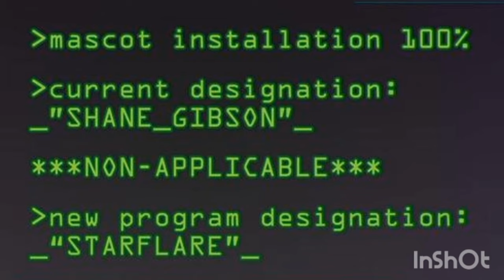Fembotz | TG Comic W/Voiceover | PinkPlace